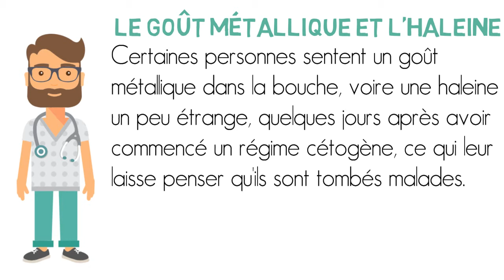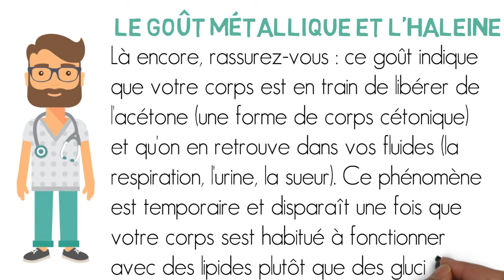Le goût métallique et l’haleine sèche [ Régime cétogène ]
== COMMENT JE CRÉE MES TUTORIELS DE REMÈDE NATUREL ==

== ÉQUIPEMENTS UTILISÉS ==
Carte graphique : Nvidia GeForce GTX 670
RAM : 8 Go Corsair
Mémoire : 250 Go Seagate
Processeur : Core-i5 4ème génération Intel

Musique de fonds : Chillpeach - In Dreamland Hello les amies 🙂

Dans cette vidéo, nous allons voir les effets du régime cétogène : le goût métallique et l’haleine sèche.

📌 3 tutoriels de remède naturel par semaine seront posté sur ma chaine YouTube à partir du mois de septembre.